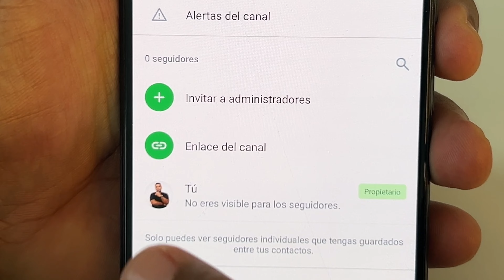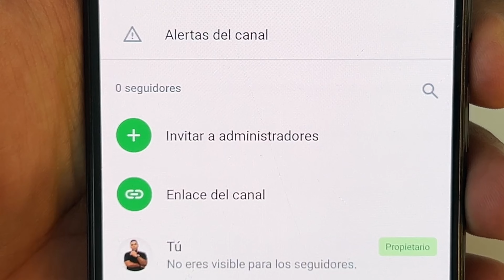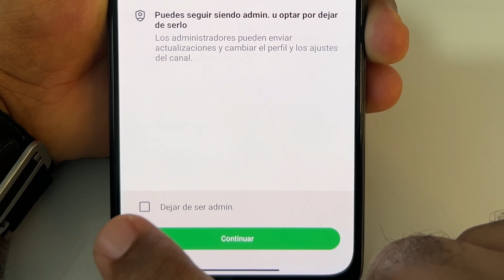Cómo transferir la propiedad de un canal de WhatsApp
Para asesorías personalizadas, sígueme y escríbeme un DM por Instagram / jorgelfince

Threads: jorgelfince
Kwai: jorgelfince1